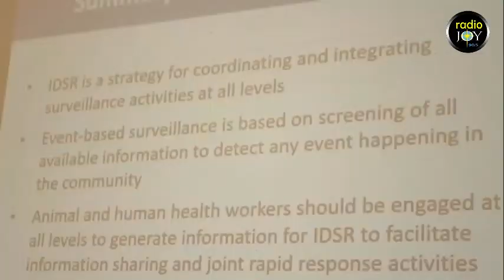WIZARA YA AFYA YAFANYA MAFUNZO KUPAMBANA NA UGONJWA WA EBOLA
Wizara ya Afya kwa kushirikiana na Shirika la Afya duniani (WHO) inafanya mafunzo kwa wasimamizi wa afya wa Halmashauri mkoani Kagera yanayolenga kuongeza utayari wa kukabiliana na tishio la ugonjwa wa Ebola .

Akizungumza katika ufunguzi wa mafunzo hayo leo Oktoba 3,2022 Wilayani Bukoba Mkoani Kagera,Mkurugenzi huduma za kinga kutoka Wizara ya Afya Dkt. Beatrice Mutayoba amesema mafunzo hayo ya mfumo wa ufuatiliaji wa magonjwa (IDRS) ni utekelezaji wa mkakati wa nchi wanachama wa shirika la afya Duniani[WHO] kanda ya Afrika ulioanzishwa mwaka 1998.